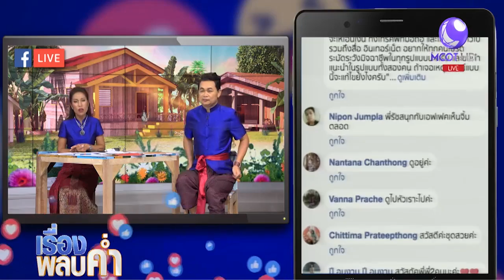เพ้นท์รถบรรทุกเมืองกรุงเก่า เชิญชวนคนเที่ยว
ไอเดียบรรเจิด! เสี่ยเจ้าของรถบรรทุกเมืองกรุงเก่า ลงทุนจ้างช่างสี เพ้นท์เอกลักษณ์ของจังหวัดพระนครศรีอยุธยา หวังเชิญชวนคนมาท่องเที่ยว คลิก

1.สารคดีเฉลิมพระเกียรติ
2.พระราชกรณียกิจ-พระมหากรุณาธิคุณ
3.คนไทยหัวใจ♥รักในหลวง